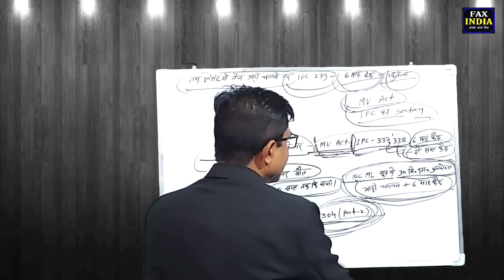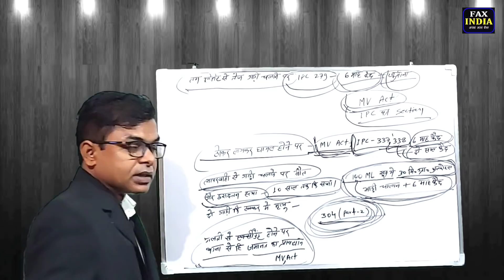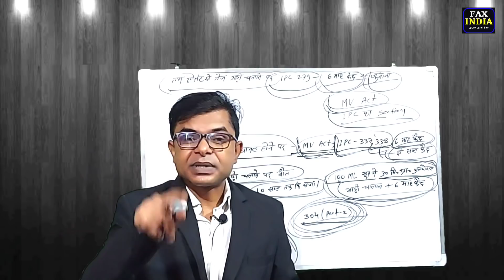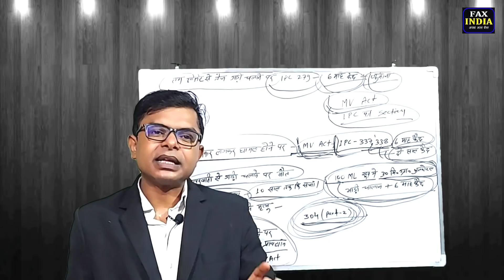बाइक या कार चलाते हो। इस कानून को जान लो || MV Act & IPC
|| Gadi Ka Chalan Katne Se Kaise Bache ||
|| Car Accident Me Kaise Judgement Le ||
|| Bike Accident Hone Par Bail Kaise Le ||
|| IPC 304 Part 2 Se Kaise Bache ||
|| IPC 304 Se Bachne Ka Tarika ||
|| IPC 304 Me Bail Kaise Milega ||
|| IPC 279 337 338 Ke Bare Me Jankari ||
|| MV Act Ke Bare Me Jankari ||
|| Motor Vehicle Act Ke Bare Me Jankari ||
|| Road Accident Hone Par Kaise FIR Karaye ||